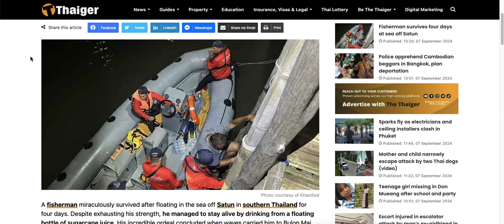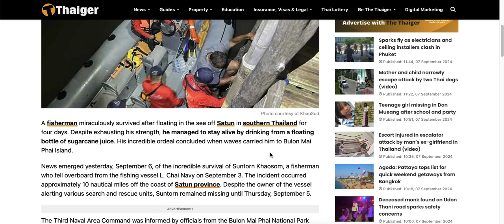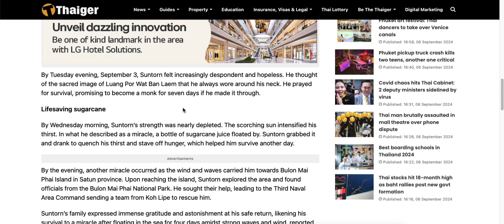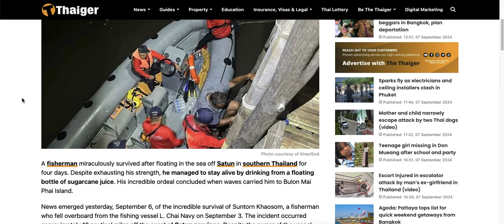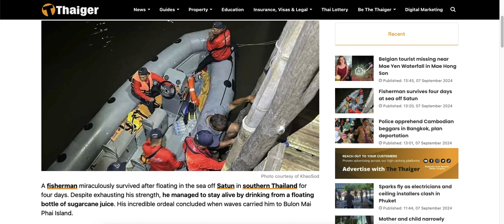Jason W Chan's Take - Freedom Fighter: Fisherman survives four days at sea off Satun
I comment on news stories, current events, pop culture, the media, the arts, and history.

I believe in the US Constitution and the Bill of Rights, patriotism, liberty and freedom.

The default image of newspapers and coffee is entitled Fall is in the Air. The image is taken by the very talented Tyler Nix.